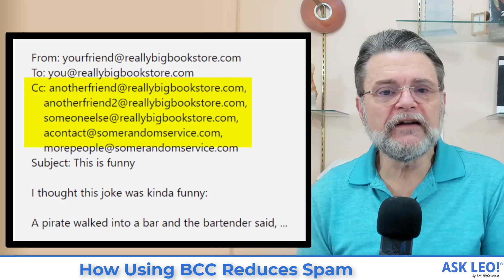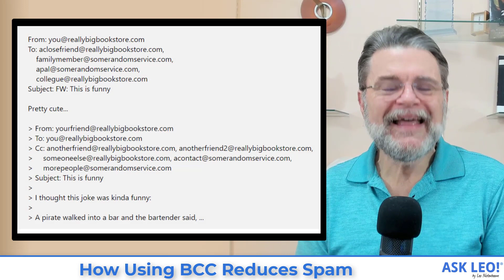How Using BCC Reduces Spam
✳️ Using BCC on forwarded email is one way to reduce the amount of spam your recipients might get.

Reducing spam with BCC
Take care to hide the email addresses that would otherwise be exposed in the emails you forward and send. Use BCC to hide the recipient’s email addresses, and edit the body of any forwarded email to remove email addresses it may contain.

Chapters
0:00 BCC Reduces Spam
1:05 Privacy violations
2:17 Privacy violation compounded
4:24 Be a good email citizen